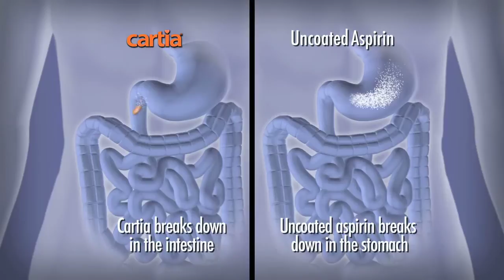Cartia MediFacts Commercial